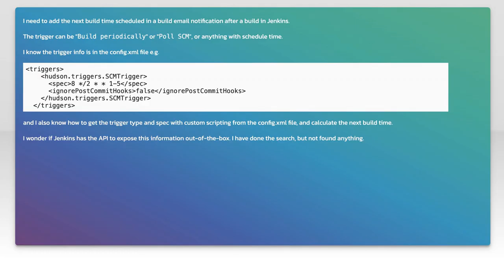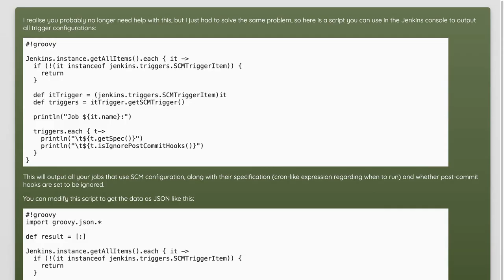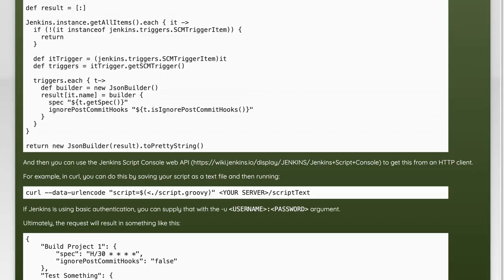How to Programmatically Retrieve Trigger Information in Jenkins: A Step-by-Step Guide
In this video, we'll walk you through the process of programmatically retrieving trigger information in Jenkins. Whether you're looking to automate your CI/CD pipeline or simply want to gain deeper insights into your build triggers, this step-by-step guide will provide you with the knowledge you need. Join us as we explore the tools and techniques to efficiently access and manage trigger data in Jenkins.

Today's Topic: How to Programmatically Retrieve Trigger Information in Jenkins: A Step-by-Step Guide

Related to: howtoprogrammaticallyretrievetriggerinformationinjenkins, jenkinstriggerinformation, jenkinstutorial, jenkinsguide, jenkinsstep-by-step, jenkinsprogramming, jenkinsautomation, jenkinsscripting, jenkinsapi, jenkinstriggerapi, jenkinsci/cd,